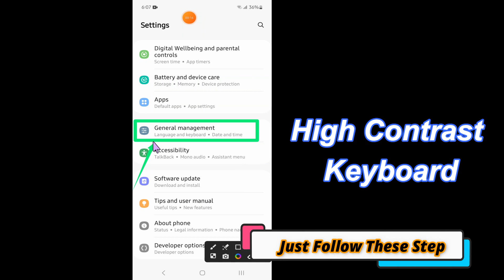Samsung Galaxy S23 Ultra How to Turn On/Off High Contrast Keyboard